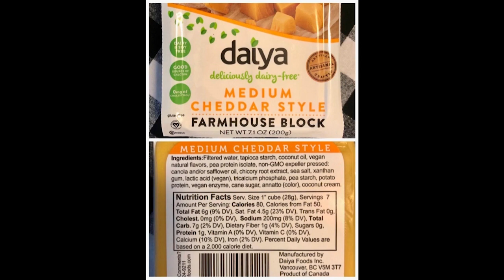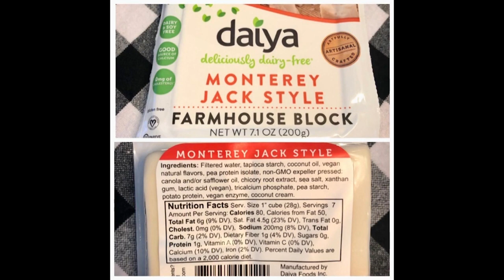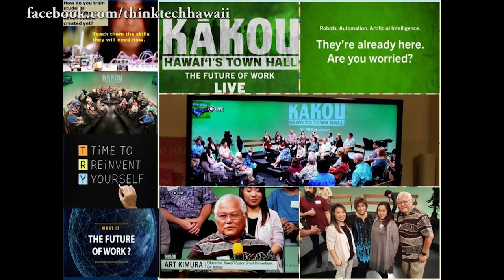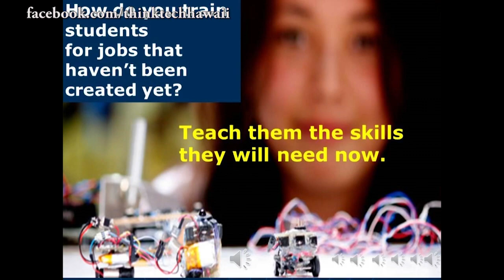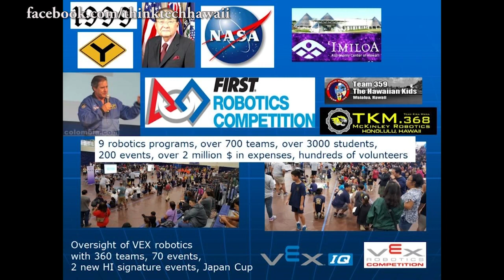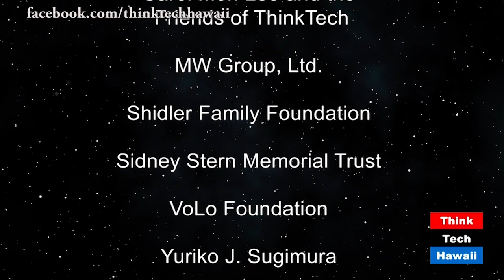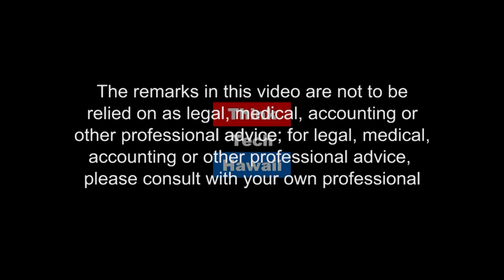Think Tech Top Five and Staff Pick: April (Think Tech On OC16)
Elise Anderson and Cynthia Sinclair highlight the top five talk shows and staff pick in April. The shows include; “Beyond the Lines”, hosted by Rusty Komori, with guest Duane Komine, “Lillian’s Vegan World”, hosted by Lillian Cumic, with guest Ryuko Miura,”The Hawaii Smooth Jazz Connection”, hosted by Gwen Harris, with guest Zanuck Kapala Lindsey, “Think Tech Tech Talks”, hosted by Jay Fidell, with guests Rene Kimura and Art Kimura, ”Kwok Talk”, hosted by Crystal Kwok, with guest Sabrina Shizue Mckenna, and “Community Matters”, hosted by Marsha Joyner with guest Jesus Puerto.

Original Air Date May 19, 2019. Episode 406